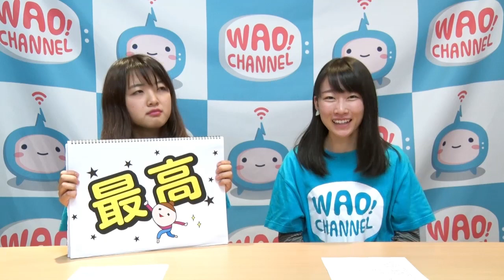【使いたくなるイマドキ英会話】066：最高！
「最高！！」幸せの頂点に達した時に使う表現。
今回、あかねちゃんとかほこちゃんは恐怖の○○に行ってみることに・・・
普段なにげなく使っているフレーズって英語でなんて言うの？？
この番組では、そんなイマスグ使いたくなる英会話フレーズを楽しく紹介します！

↓↓「使いたくなるイマドキ英会話」動画一覧はコチラ